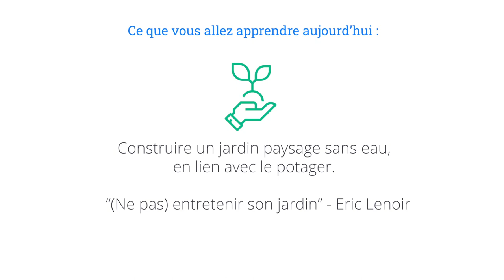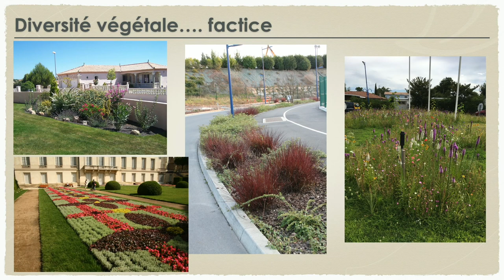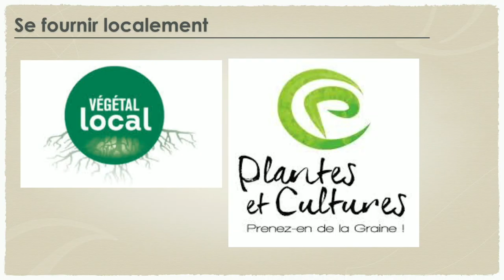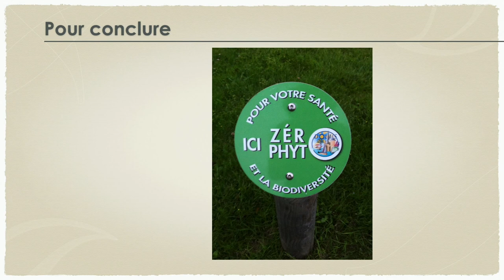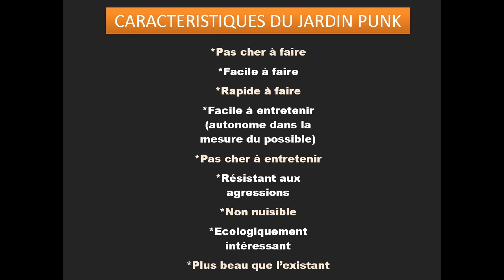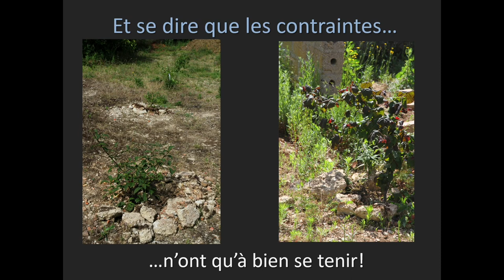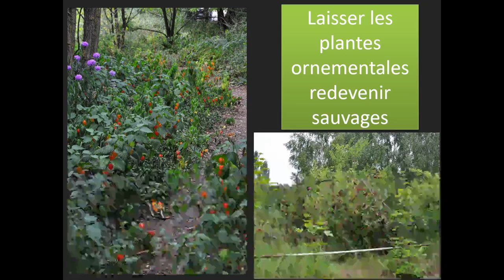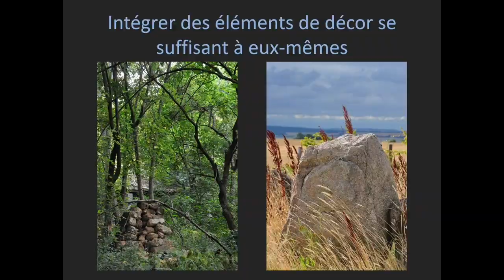Entretenir son jardin - Paysage in Marciac 2020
Paysage in Marciac 2020

Comme tous les dimanches, un sort une vidéo de Paysage in Marciac édition 2020
Aujourd’hui avec Eric Lenoir, Marceau Bourdarias et Guillaume Lapeyre nous parle de la construction d'un jardin sans eau en lien avec le potager et de "(Ne pas) entretenir son jardin" - Eric Lenoir

Bon visionnage !